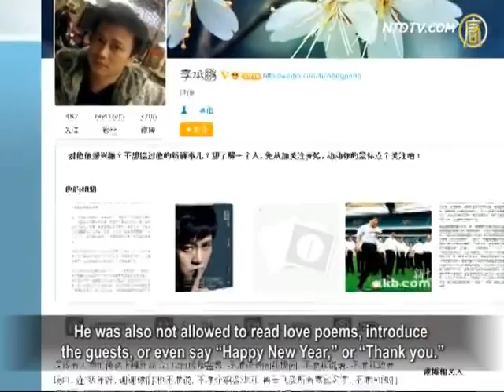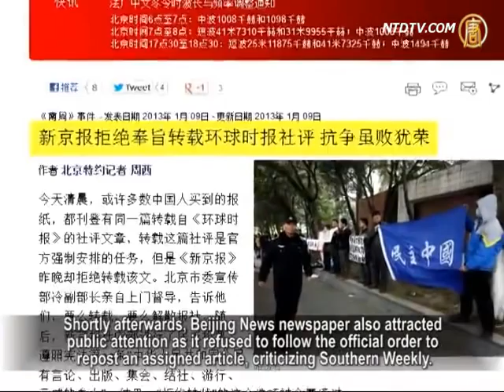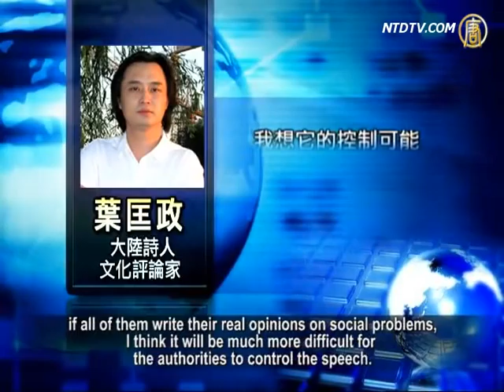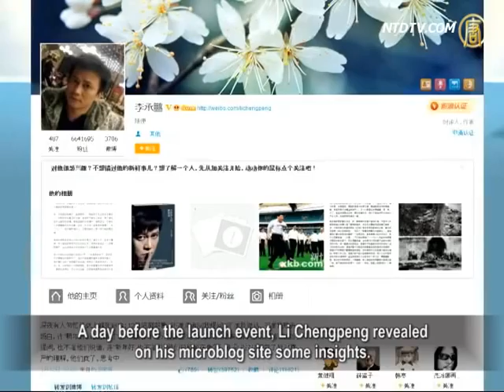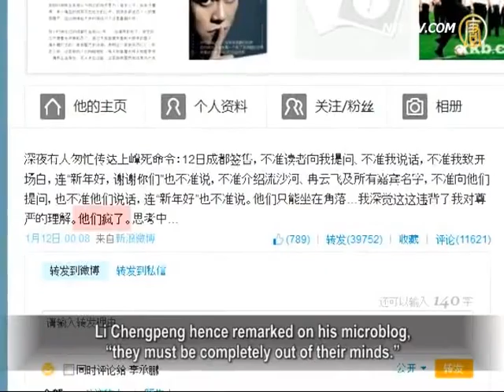Li Chengpeng's Black Mask' Protest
On the afternoon of January 12th, Chinese independent
social critic and a famous representative of public opinions,
Li Chengpeng held a book launch event in Sichuan Province.

However, the Chinese Communist Party (CCP) authorities
did not allow Li to speak during the event.
Even words like "Happy New Year," or "Thank you"
were forbidden.
Thus, Li chose to wear a black face mask on that day,
as a silent protest against the unreasonable suppression.
Analysts remarked, this ridiculous act clearly reveals how
fearful CCP actually is after the Southern Weekly incident.
It had to tighten freedom of speech' control to ease itself.
Let's look at the report from our station journalists.

Li Chengpeng's new book is titled "The World All Knows."

It is his first essay collection, which embodies Li's critiques
and review articles on public events in recent years.

At 1pm, January 12th, Li arrived in the Gaoshengqiao branch
of Chengdu Wenxuan Book Store, with a black face mask.
Aged poet Liu Shahe, writer Ran Yunfei, poet Li Yawei,
and renowned social scholar Yu Jianrong were all there to support Li's new book.
However, the National Security staff carried out
a strict control over the site.
Yu Jianrong and other guests only showed up on the stage
for a very short time before being forced to leave.
The 80-year-old poet Liu Shahe
was even pushed by a policewoman.

A day before the launch event, Li Chengpeng revealed
on his microblog site some insights.
He wrote that he was required by a government official
not to talk about current politics on the next day.
He was also not allowed to read love poems, introduce
the guests, or even say "Happy New Year," or "Thank you."
That official also said, he would be dismissed by his boss
in Beijing if Li and the guests say a single word at the event.
Li Chengpeng hence remarked on his microblog,
"they must be completely out of their minds."

On the next day, despite the strict on-site police control,
thousands of readers came to the store for the new book.
Some had face masks with the words "speech muzzle,"
as a protest against the CCP authorities.

Ran Yunfei (Chinese writer): "I certainly think that they
(the authorities) handled the issue in an improper way.
It is just a signing with some short speeches. How can
there be serious conflicts or problems that can't be solved?
Why did they have to act in such a stupid way?"

Recently, CCP's Guangdong Propaganda Head Tuo Zhen
tampered with Southern Weekly's New Year message, which quickly became an explosive scandal.
Shortly afterwards, Beijing News newspaper also attracted
public attention as it refused to follow the official order to repost an assigned article, criticizing Southern Weekly.

Chinese poet and cultural commentator Ye Kuangzheng
told NTD, many of the CCP regime's acts look ridiculous.
According to Ye's analysis, after Southern Weekly and
Beijing News resisted official news censorship publicly,
the CCP' propaganda department tightened speech control,
fearing that the situation might get out of hand.
A short while ago, the famous businessman Li Kaifu and
Taiwanese actress Yi Nengjing were called by the police, as they supported Southern Weekly on their microblogs.

Ye Kuangzheng (Chinese poet and cultural commentator):
"All these incidents result from the CCP's never changing principle of "stability maintenance."
"Social stability" is above everything, thus CCP's regime can
act or issue bans that look ridiculous to ordinary people, just to "make the society more stable."

Ye Kuangzheng also remarked that the most difficult thing
for Chinese authors is to speak the truth.

Ye Kuangzheng: "If all Chinese writers and intellectuals
stand out to speak the truth or what they observe in reality,
if all of them write their real opinions on social problems,
I think it will be much more difficult for the authorities to control the speech.
In fact that's exactly what is happening now, as the expenses
of 'stability maintenance' consistently increase year by year."

Microblog messages also report that Li Chengpeng was hit
in the face by a Maoist during his signing at Zhongguancun Book Store in Beijing on January 13th.
After that, another Maoist threw a wrapped
kitchen knife at Li.
A netizen made ironic comments on these aggressive acts,
saying, "the Maoists' IQs are really worrisome."